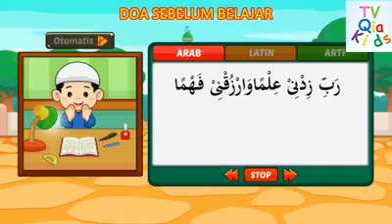HAFALAN DOA ANAK